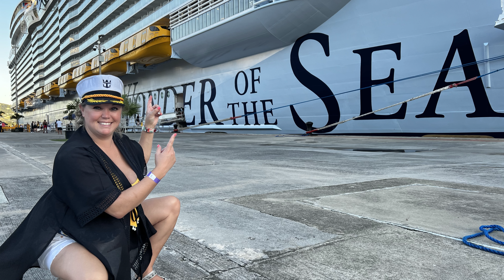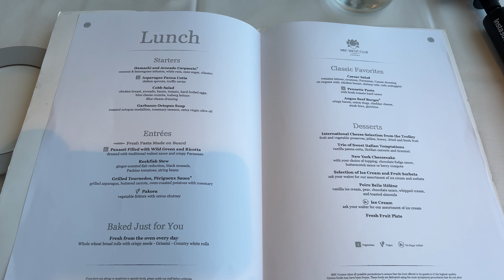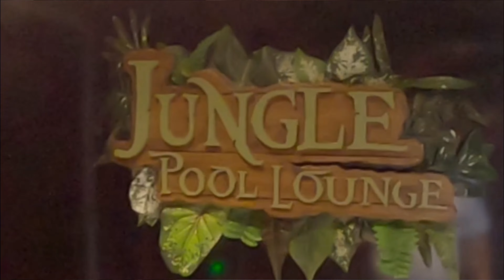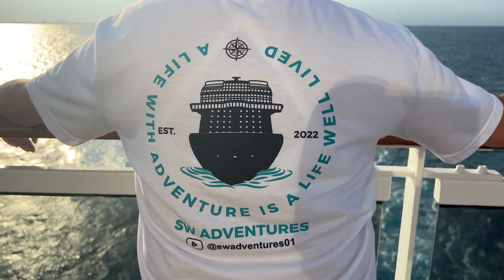Exclusive MSC Seaside Yacht Club: Unveiling Luxury - Embarkation to Sail Away to Evening Activities!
Experience the epitome of luxury cruising with a behind-the-scenes journey into the exclusive world of the MSC Seaside’s Yacht Club! 🚢✨ From the VIP embarkation process to the mesmerizing sail away and the vibrant night activities, this video is your all-access pass to the lavish amenities and unparalleled service that define the Yacht Club experience.

Are you ready to elevate your cruise expectations? As a travel agent specializing in exceptional getaways, I’ve curated this video to give you an insider’s look at what a Yacht Club journey on MSC Seaside truly entails. Watch, envision, and get ready to embark on your own unforgettable adventure! 🌟

Don’t miss out on future travel insights and top-notch experiences. Your dream voyage is just a click away! ⚓🌍✈️

If you are interested in getting an amazing trip like this booked, get with me!  I would love to help!!!

My Gear:
iPhone 13 Pro

Sony ZV-1

GoPro MAX 360 Waterproof Action Camera -with 50 Piece Accessory Kit

JOBY GorillaPod Mobile Vlogging Kit

JOBY Wavo Mobile Compact On-Camera Microphone

GoPro Dual Battery Charger + Battery (MAX) - Official GoPro

Battery Handle Grip for GoPro – Wasabi Power Clutch 5200mAh Power Stick

2021 Apple 11-inch iPad Pro Wi-Fi + Cellular 256GB - Space Gray

Portable SSD 2TB External Solid State Drive USB3.1 Type C, Mobile Expansion Hard Drive

USB Hub

Multi Plug Outlet, Outlet expanders, POWSAV USB Wall Charger with 3 USB Ports